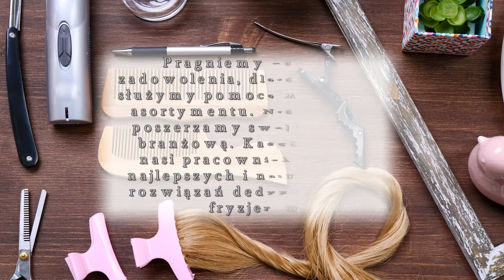Bemifryz-Bis Opole artykuły fryzjerskie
Centrum zaopatrzenia fryzjerstwa Bemifryz-Bis to profesjonalna firma, która zajmuje się zaopatrzeniem salonów fryzjerskich. Działalność przedsiębiorstwa rozpoczęła się w 2003 roku w Opolu. Bogaty asortyment firmy obejmuje zarówno specjalistyczne kosmetyki do pielęgnacji włosów, jak i sprzęt i urządzenia, takie jak profesjonalne suszarki do włosów czy meble fryzjerskie.

Zapewniamy asortyment wysokiej klasy oraz kosmetyki najlepszych producentów. Cieszymy się uznaniem i zaufaniem wśród wielu zadowolonych klientów. Oferujemy szampony, pianki, lakiery i odżywki. Dodatkowo proponujemy ogromny wybór grzebieni i szczotek do włosów.

Do każdego klienta podchodzimy w sposób indywidualny i rzetelny. Pragniemy Państwa zadowolenia, dlatego chętnie służymy pomocą w wyborze asortymentu. Nieustannie poszerzamy swoją wiedzę branżową. Każdego dnia nasi pracownicy szukają najlepszych i najnowszych rozwiązań dedykowanych fryzjerom.

Uzupełnieniem oferty są akcesoria do pielęgnacji paznokci.

Zapraszamy!